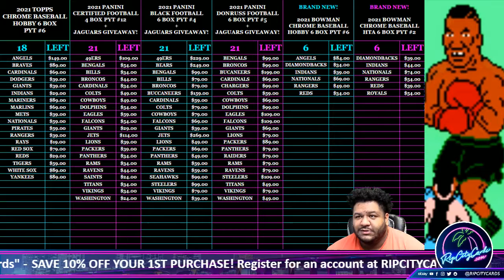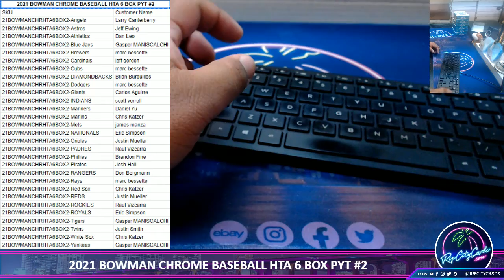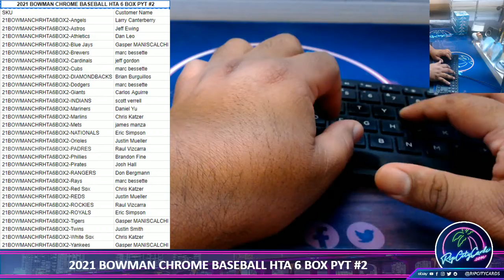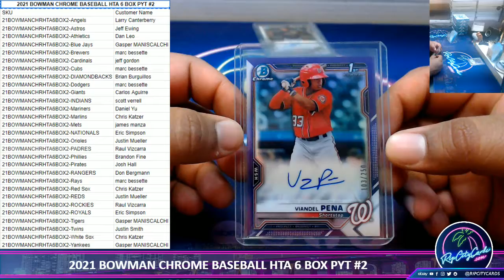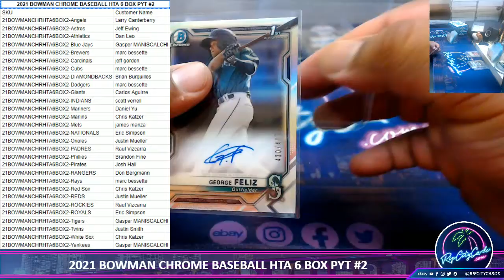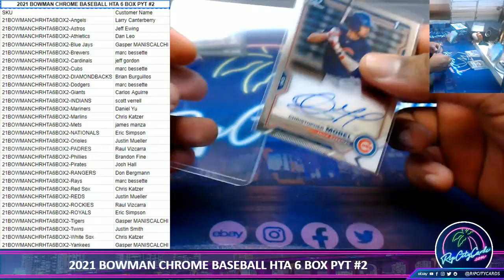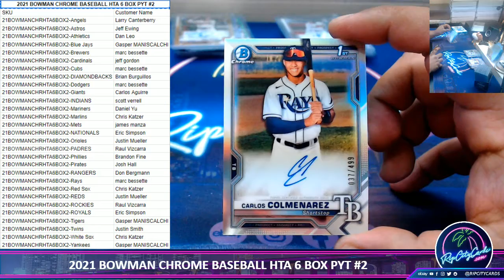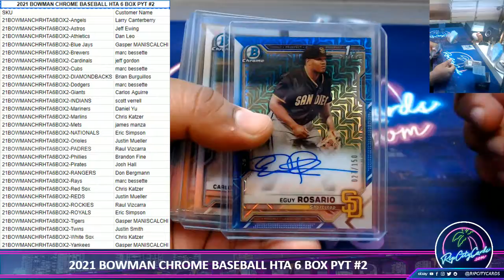2021 BOWMAN CHROME BASEBALL HTA 6 BOX PYT #2